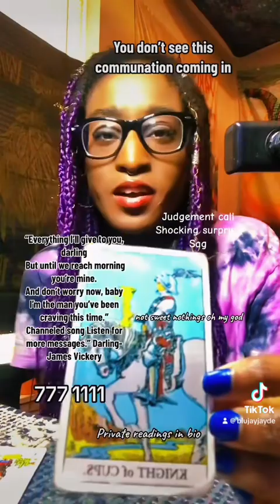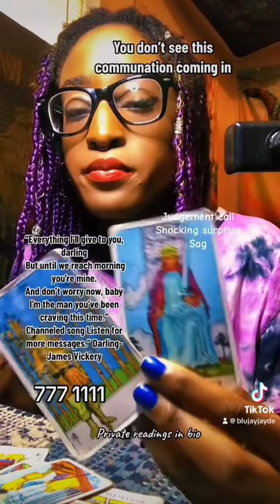YOU DONT SEE THIS COMMUNICATION COMING IN